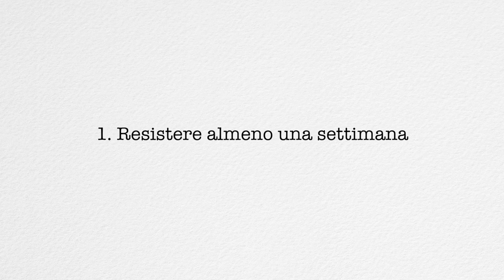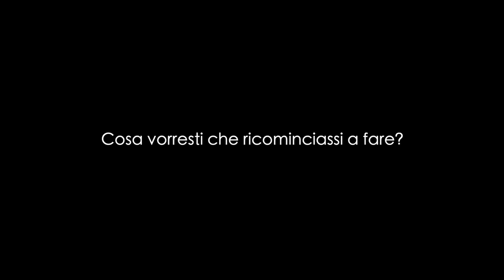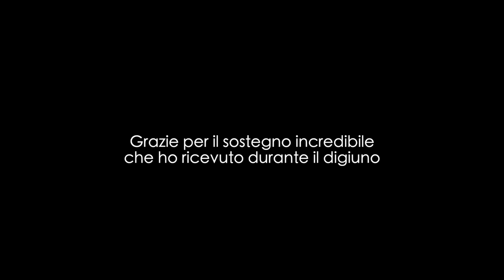30 GIORNI senza CIBO e ACQUA: Ho finito il RAMADAN! - thepillow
Ho seguito il digiuno del Ramadan senza essere musulmano: ecco come è andata.

Another Perspective per noi significa saper guardare il mondo da angoli diversi, per questo motivo nel video di oggi ho deciso di esplorare una cultura a me sconosciuta attraverso l'esperienza diretta.

Circa un mese fa, quando eravamo in piena quarantena, ho deciso di seguire le regole del digiuno del mese di Ramadan insieme ad 1,6 miliardi di persone nel mondo. Mi incuriosivano molto i valori umani racchiusi in questa tradizione.

Nel video sono disponibili i sottotitoli in italiano, inglese, arabo, russo, spagnolo, portoghese e francese.